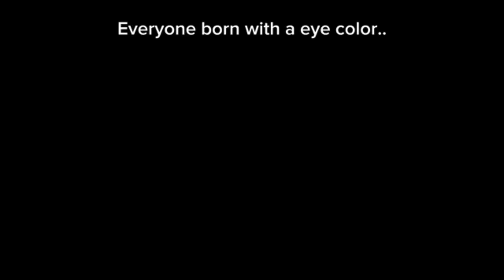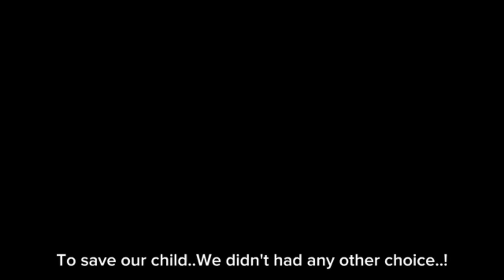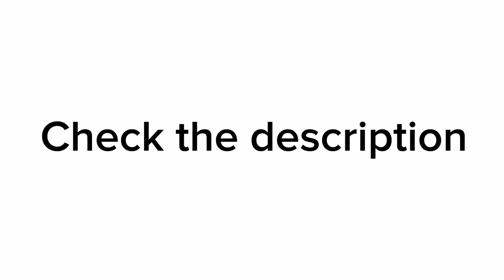💖All Soulmate_Meme Compilation_Meme Compilation💘#1 || Gacha Club || Gacha Meme ll [ Original ]